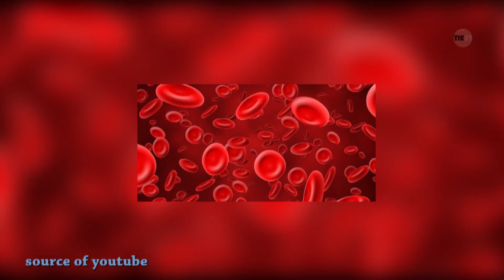Hewan hewan yang sangat rakus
hewan merupakan makhluk yang nafsu makannya sangat besar nah apa jadinya jika mereka memangsa buruannya yang lebih besar dari biasanya